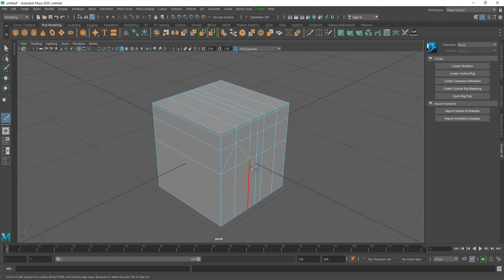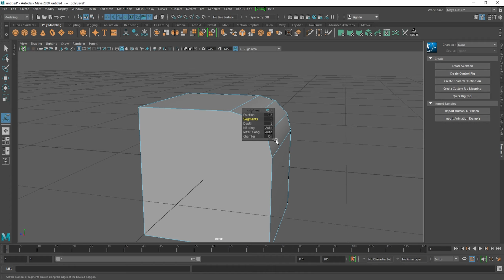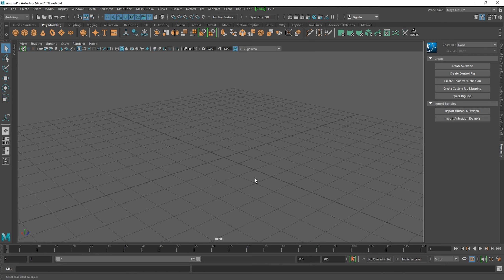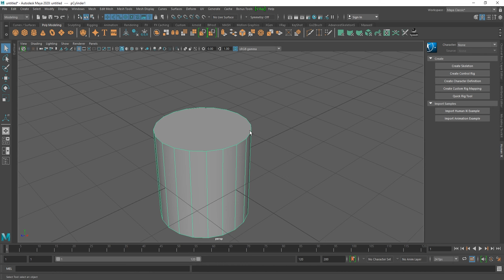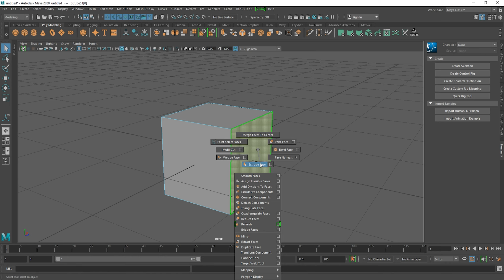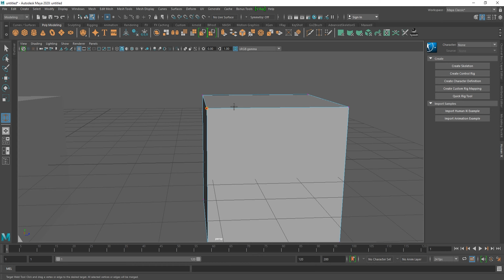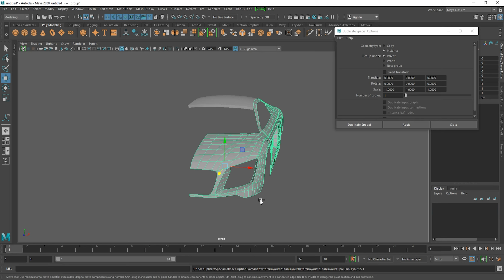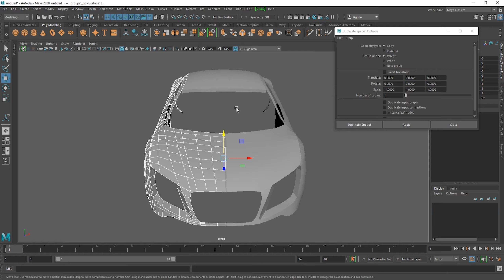Maya Modeling Fundamentals - (Part 04)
This video quickly covers the fundamentals of 3d modeling in Maya.